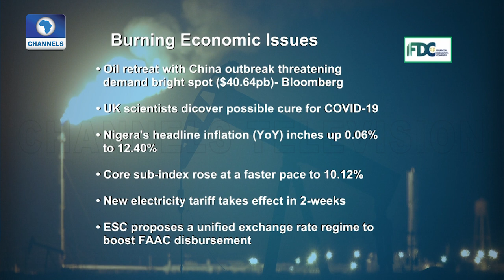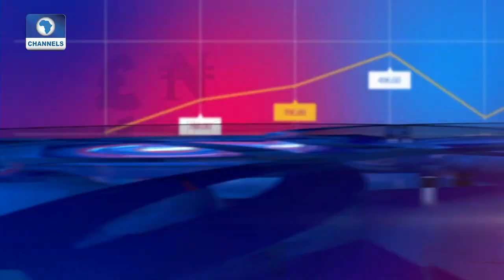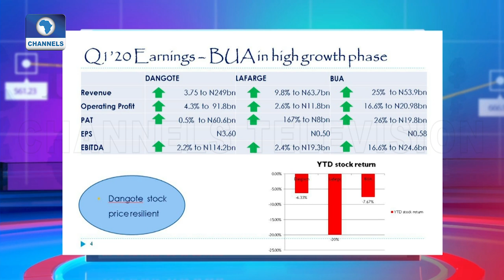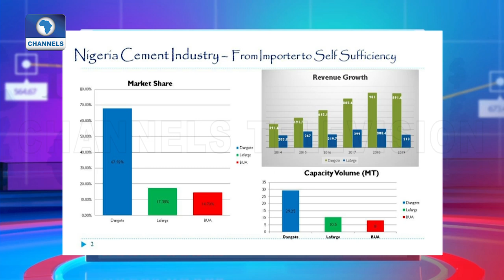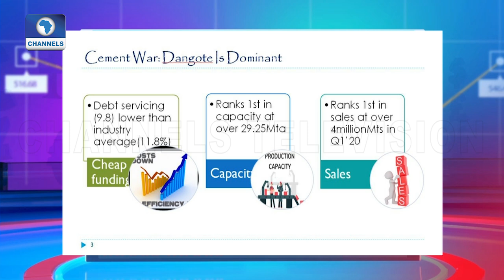Rewane Predicts Growth In Cement Industry As Export Commences